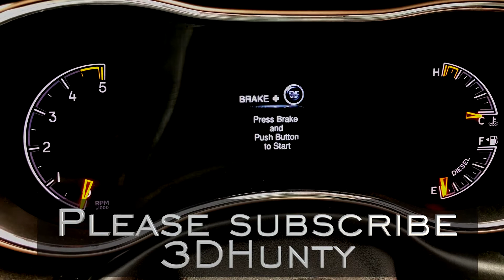Jeep Grand Cherokee WK2 Service interval reset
How to reset the service interval on a Jeep Grand Cherokee WK2 Diesel